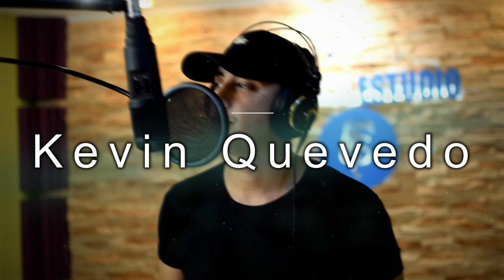Kevin Quevedo - Aquello que nos paso (lo nuevo 2022)